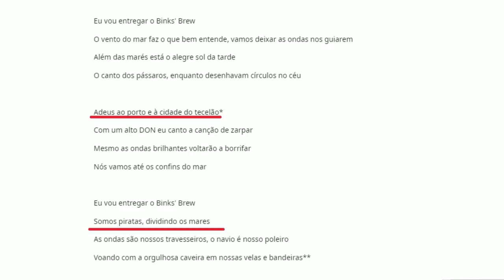EXPLICANDO O CRIME DE ZUNISHA - O MISTÉRIO DO SAKE DE BINKS DESVENDADO - One Piece 1064